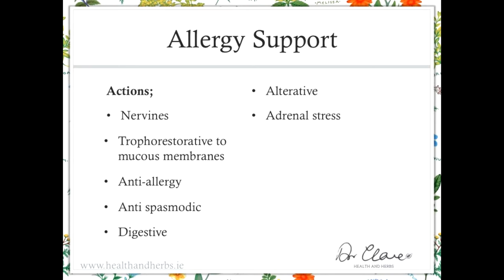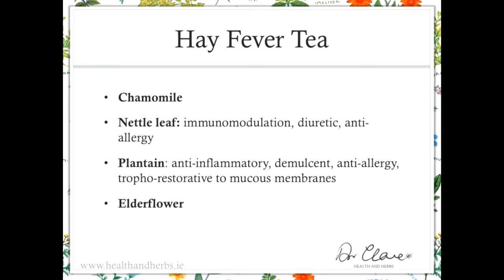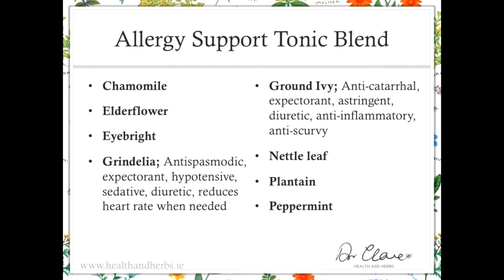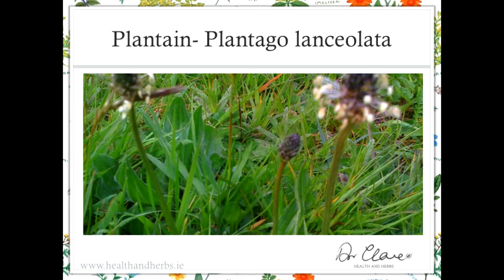Lecture 10: Allergy & Hayfever